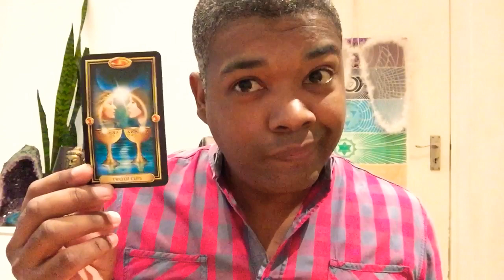Gemini weekend love tarot. Cat and mouse game not working. Psychic love tarot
Your likes, subscription, comments and shares are highly appreciated!

The goal behind every AHN Great Life video uploaded is helping you find and unlock your inner power, that divine inner GPS co-ordinates unique to you. That amazing part of you that is eternally unlimited.

BOOKING PERSONAL READINGS, SPIRITUAL REGRESSION HYPNOSIS AND INQUIRING ABOUT ONLINE RIDER WAITE TAROT TRAINING.